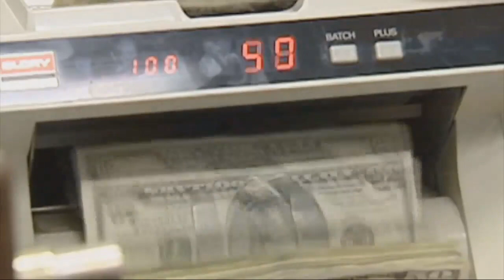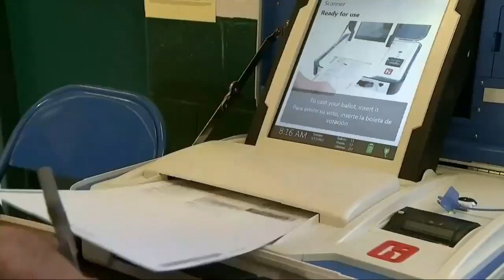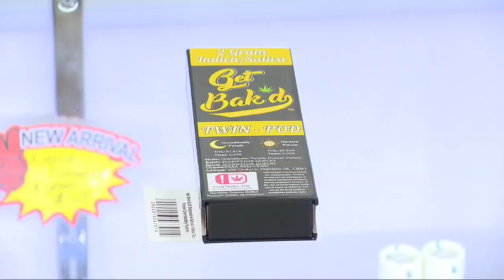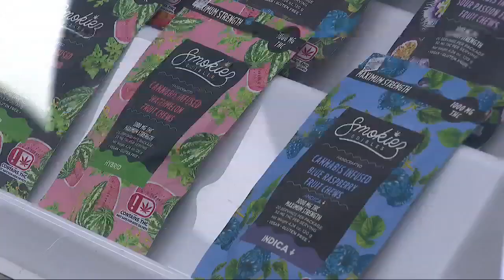Big Story Breakdown: Illegal Marijuana Crackdown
In this Big Story Breakdown, FOX 25 covers the OBN and OMMA shutting down illegal operations, how much marijuana has been seized, the Organized Crime Task Force, new medical marijuana rules, and how local businesses are being affected.